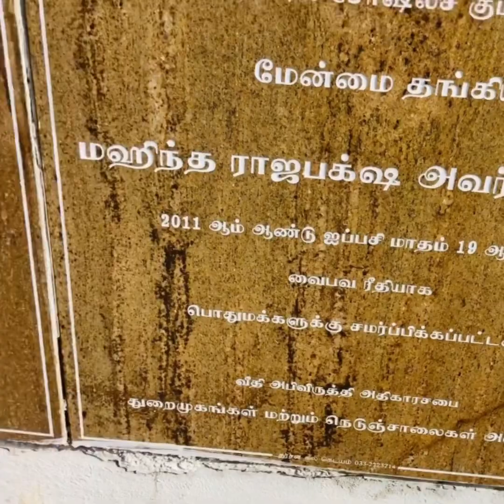பாலம் tourist place இறால்குழி ஆறு | Shrimp Bridge | Trincomalee | In Srilanka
2nd longest bridge in Srilanka,
Shrimp Bridge in trincomalee,
trinco city,
beautiful videos,
Ibc network ,
Ibc Tamil tv,
port city in Srilanka,
port city trincomalee,
Trincomalee oil tanks,
Trincomalee prima,
Srilanka travel guide,
Srilanka travel,
sri lanka travel,
nilavili beach ,
what to do in trincomalee,
nilaveli beach hotel,
Trincomalee District is one of the 25 districts of Sri Lanka, the second level administrative division of the country. The district is administered by a District Secretariat headed by a District Secretary appointed by the central government of Sri Lanka. The capital of the district is the city of Trincomalee. Wikipedia
Area: 2,727 km²
Area code: 026
Area rank: 11th (4.16% of total area)
Province: Eastern Province

The city of Trincomalee is one of the most important cities in the world due to the location of this natural harbor,
The city of Trincomalee is one of the most important cities in the world due to the location of this natural harbor and is also a nature reserve as it is surrounded by various mountains.
I think this video is not only beautiful scenes to watch but also refreshing to the mind

This bridge is also known as the Iralkuzhi Bridge where a large number of prawns are caught and the prawns and fish caught at the Trincomalee Shrimp Bridge are very tasty and there are no words to describe the beauty of the Shrimpkuzhi Bridge as such natural beauty is captivating.

இந்த திருக்கோணமலை நகரானது இந்த இயற்கைத்துறைமுகம் அமைந்திருப்பதனால் உலகின் கேந்திரமுக்கியத்துவம் பெற்ற நகரமாக திகழ்கின்றது

I will also post a link to many more of my posts

trincomalee sri lanka,
trincomalee naval action,
trincomalee harbour,
trincomalee sri lanka news today,
trincomalee fish farm,
trincomalee port,
trincomalee beach,
trincomalee weather,
trincomalee album songs,
trincomalee a trincomalee,
trincomalee ananda thero,
trincomalee anilana nilaveli,
trincomalee kanniya accident,
trincomalee beach sri lanka,
trincomalee beach resort,
trincomalee bus stand,
trincomalee beautiful places,
trincomalee burevi,
trincomalee boat,
trincomalee crab,
trincomalee cyclones,
trincomalee campus,
trincomalee campus eastern university,
trincomalee city,
trincomalee campus hostel,
trincomalee divisional secretariat,
trincomalee dock,
trincomalee deer,
dale philip trincomalee,
diving trincomalee,
naval action trincomalee deutsch,
trincomalee fish market,
trincomalee fort,
trincomalee food,
trincomalee street food,
trincomalee hotels,
trincomalee harbour history sinhala,
trincomalee hindu college,
trincomalee hospital sri lanka,
trincomalee hot water wells,
trincomalee history in tamil,
trincomalee in tamil,
trincomalee in sinhala,
trincomalee pigeon island,
trincomalee jamaliya,
trincomalee st joseph's college band,
jungle beach trincomalee,
jack jersey trincomalee,
trincomalee kinniya,
trincomalee koneswaram temple,
trincomalee kali kovil,
trincomalee koneswaram temple history,
kinniya bridge trincomalee,
trincomalee live,
trincomalee latest news,
trincomalee lighthouse,
koneswaram temple trincomalee sri lanka,
trincomalee muthur,
trincomalee marble beach,
trincomalee murders,
trincomalee nilaveli beach,
trincomalee natural harbour,
trincomalee navy museum,
trincomalee oil tanks,
trincomalee oil tank farm,
university of trincomalee,
beauty of trincomalee,
trincomalee pura malai,
trincomalee places to visit,
trincomalee pronunciation,